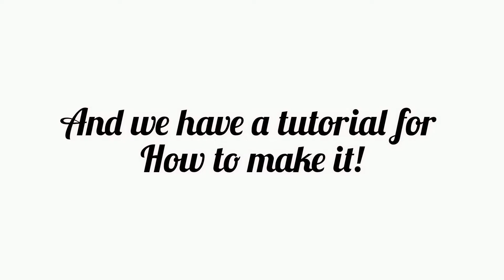TUTORIAL: How To Make Headphone With Cat Ears | Sakura School Simulator | Prxces Gamer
hi there guys its me Prxces Gamer
I Hope you all like this video and my other video please
 watch it until the end

              Apps Used:
                 PicsArt
                  InShot